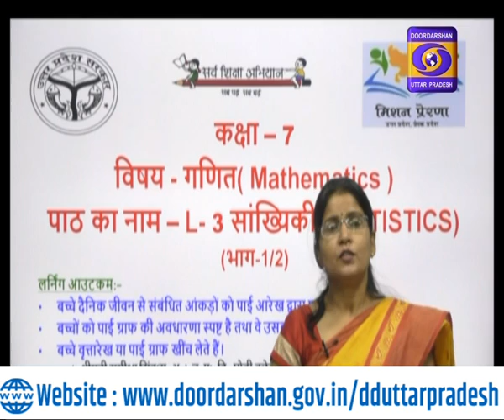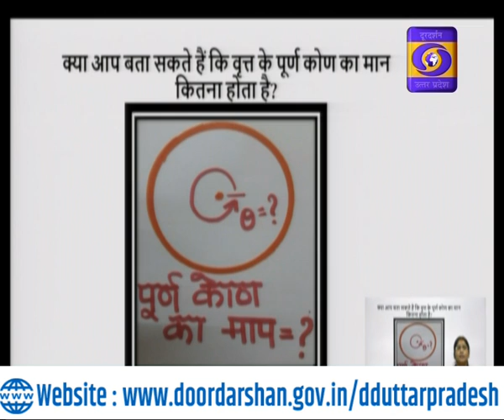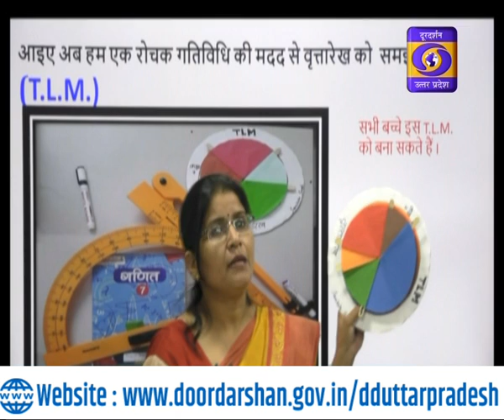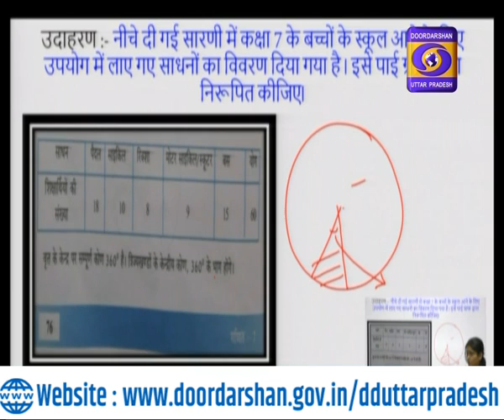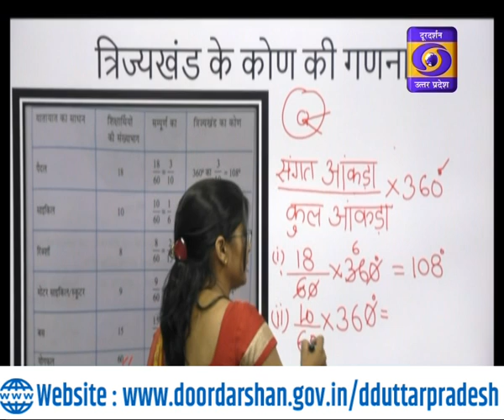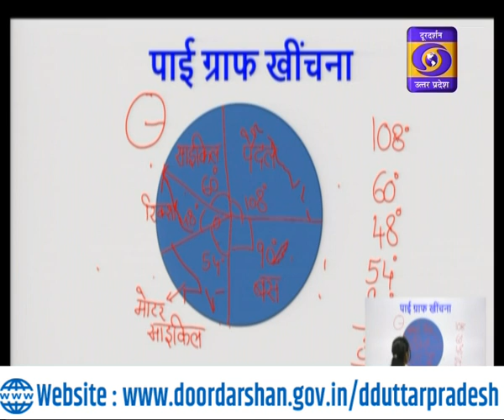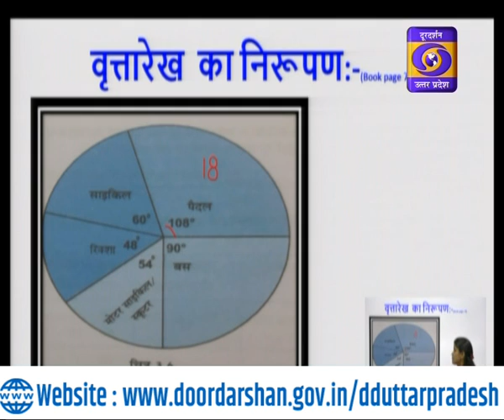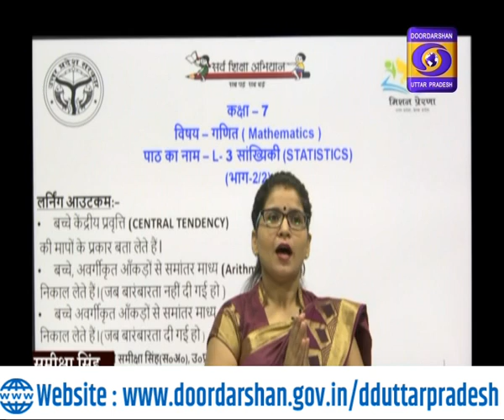Educational Programme : Class - 07 Math। e-Pathshala - 09:00AM, 05.12.2020